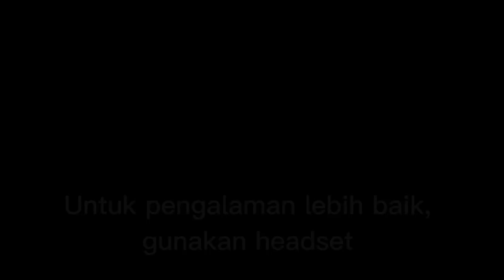Downhill Domination - Insightnoa & Miyuki pt 4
ok guys kembali lagi bersama sama Noa, kali ini tetap bersama Miyuki, kita main game yg bernama Downhill Domination, gimana keseruan nya, saksikan selengkapnya di video...